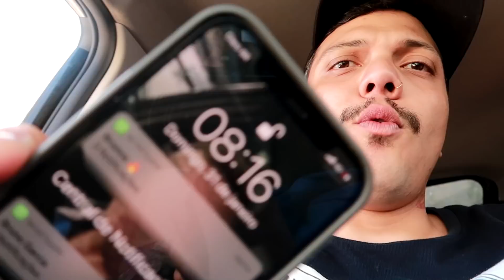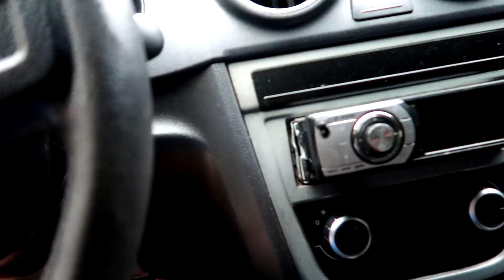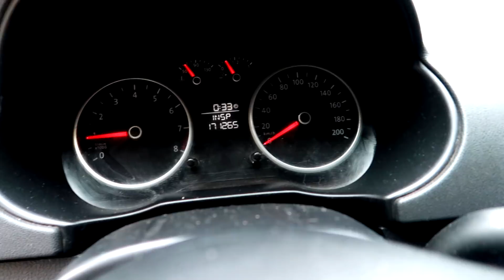COMPREI UM CARRO NOVO! 🤑 « ALN1001 »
COMPRE SEU IPHONE USE O CUPOM " DOG MAL ",

ME MANDE PRESENTINHOS!
ENDEREÇO: Avenida Álvaro Ramos 1781 FUNDOS, quarta parada são paulo - SP
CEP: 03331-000